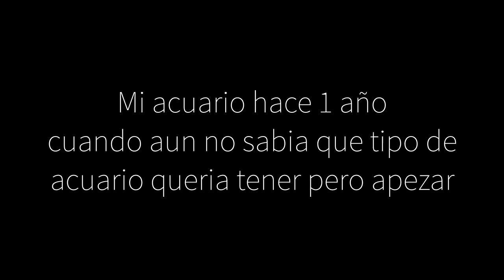Mi acuario de hace 1 año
AQUI PUEDES ENVIAR TUS VIDEOS.

En este canal encontraras todo sobre acuarios y sus accesorios, te mostraremos como hacer lampara para acuarios, sustrato para acuarios, como plantar un acuario, como cambiar de un acuario normal a un acuario platando, características de peces como: Pez oscar, Pez comando. Pez angel, Pez Molly, Pez tetra rayos x y muchos mas.

Deja tus preguntas y sugerencias en nuestra pagina de